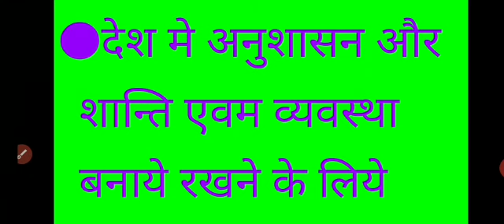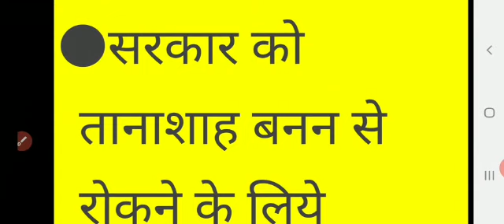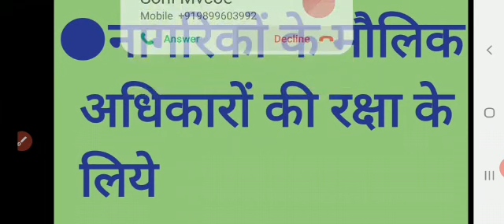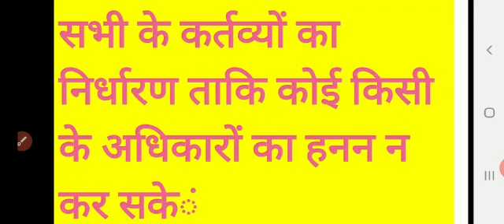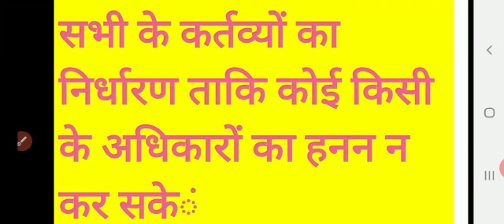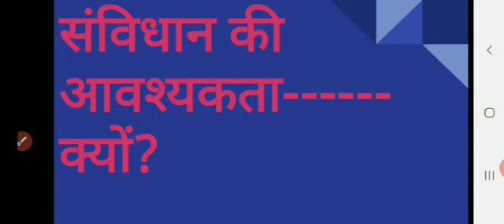*Political Science* 11th Class Chapter 01...संविधान क्यों और कैसे|||संविधान की आवश्यकता|||**part 2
explain in very easy language